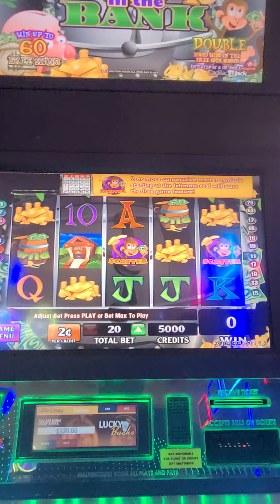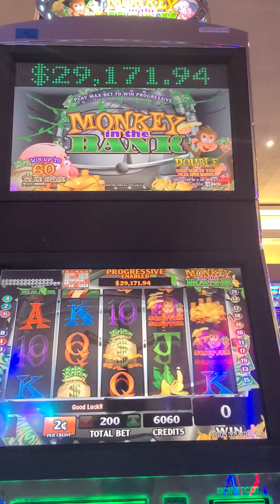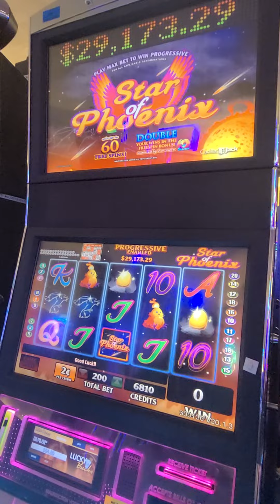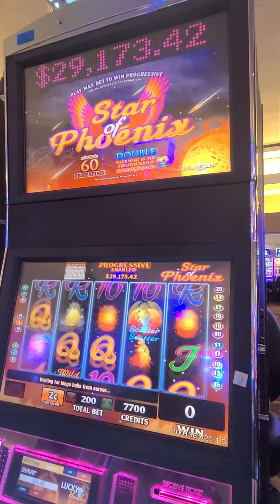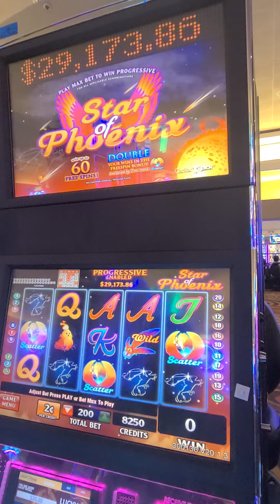Playing monkey in the bank at Kickapoo casino